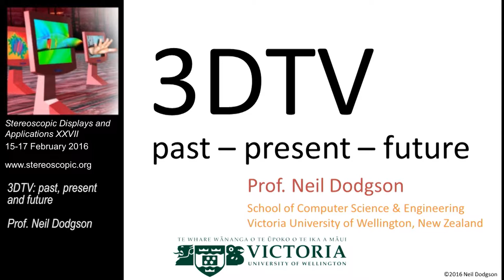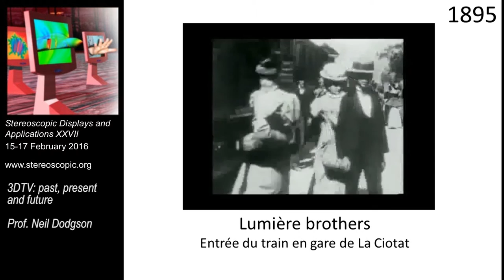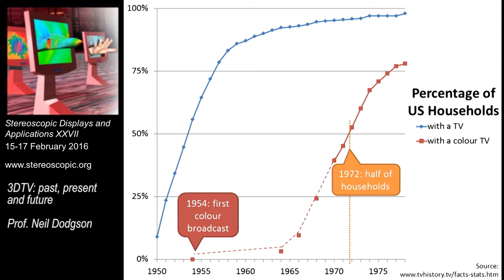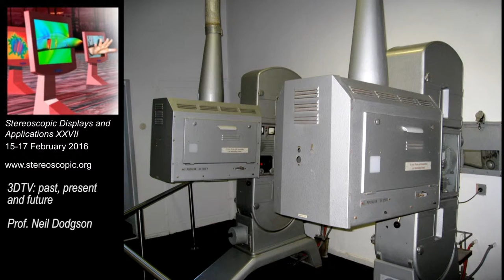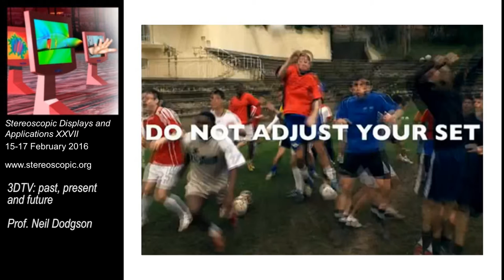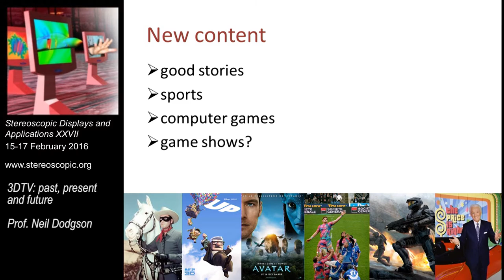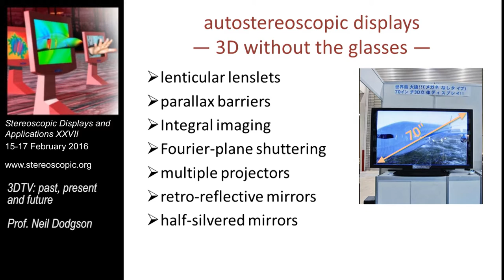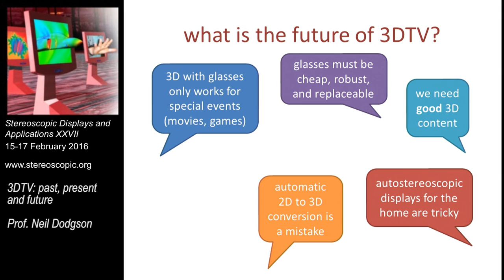SD&A 2016: 3DTV: past, present and future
This presentation was delivered at the 27th annual Stereoscopic Displays and Applications conference (15-17 February 2016) held in San Francisco, CA USA.

Title: 3DTV: past, present and future.

Author: N. Dodgson, Victoria University of Wellington (New Zealand).